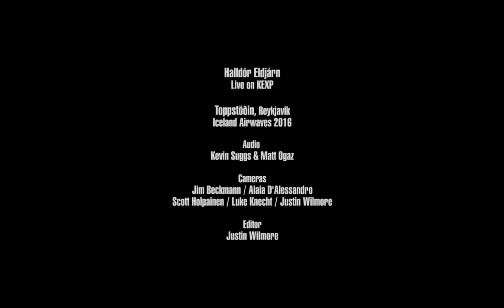Halldór Eldjárn - Full Performance (Live on KEXP)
presents Halldór Eldjárn performing live at Toppstöðin in Reykjavík, Iceland. Recorded November 6, 2016.

Songs:
Cruithne
Fractals
Solenoid
Kempul

Audio Engineers: Kevin Suggs & Matt Ogaz
Audio Mixer: Matt Ogaz
Cameras: Jim Beckmann, Alaia D'Alessandro, Scott Holpainen, Luke Knecht & Justin Wilmore